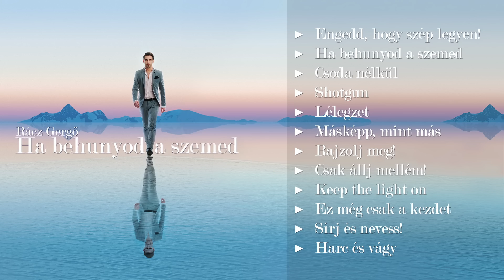Rácz Gergő - Ha behunyod a szemed (Teljes album)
Szavazz rám 'Az év férfi előadója' kategóriában a Petőfi Zenei Díjon ▸

Rácz Gergő "Ha behunyod a szemed" című albumának teljes hanganyaga.

Kövess!

Tracklist:
Engedd, hogy szép legyen!
Ha behunyod a szemed
Csoda nélkül
Shotgun
Lélegzet
Másképp, mint más
Rajzolj meg!
Csak állj mellém!
Keep the light on
Ez még csak a kezdet
Sírj és nevess!
Harc és vágy